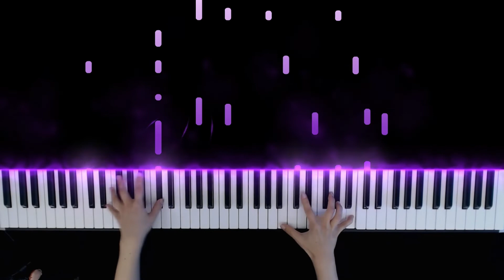앙상블 스타즈! | FORBIDDEN RAIN | 피아노 커버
오늘 준비한 곡은 「UNDEAD」의 노래 FORBIDDEN RAIN입니다! 비 오는 날 물에 젖은 약간 풀어 헤쳐진 셔츠와 재즈풍 느낌 이 컨셉 너무 좋네요..♥ 노래도 참 좋아요~:) 피아노 버전 즐겁게 커버해봤으니 많이 들어주시고 연주도 많이 해주세요! ^___^